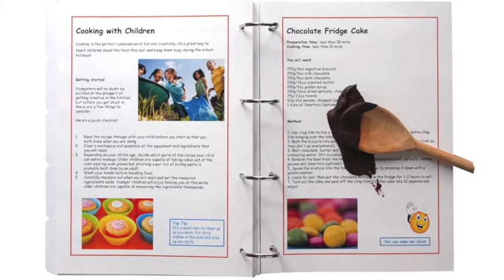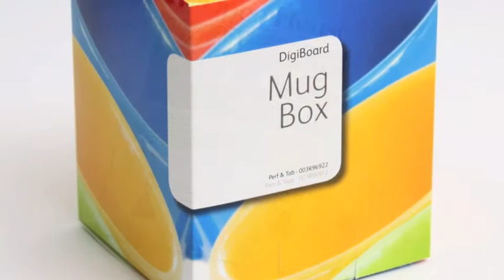Alle soorten papier en afdrukmaterialen via Document House Group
Via de webwinkel of via de medewerkers van de Document House Group kunt u in het bezit komen van verschillende soorten Xerox materialen